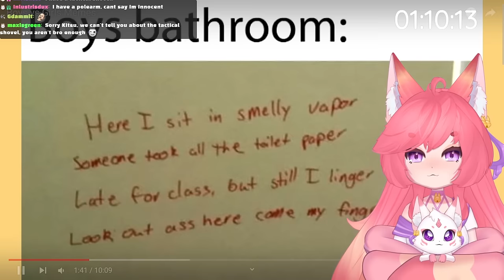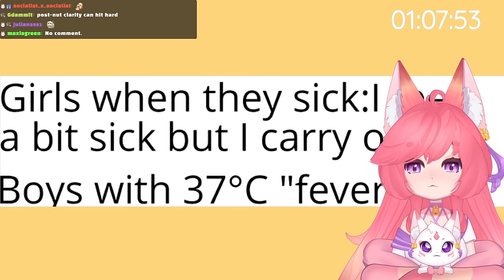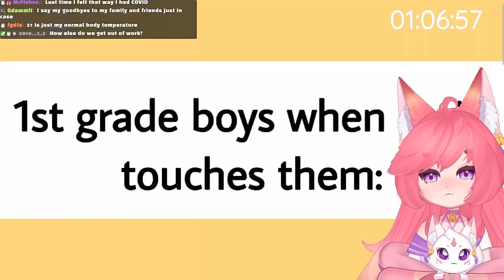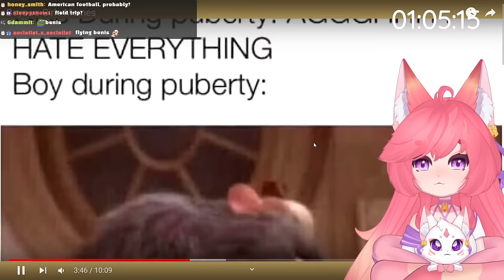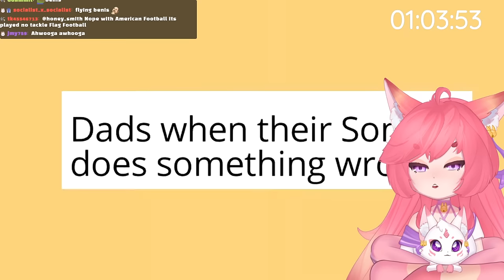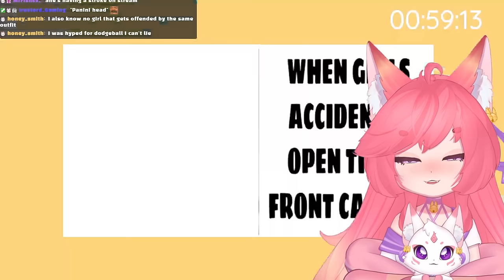How Do Men Do That? | Kitsu Reacts To Boys VS Girls Memes | Vtuber Reacts To Memes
Some more Men VS Women Memes, because you guys love them so much :3

I stream regularly on Twitch, join and catch the reactions live and add to the coversersation live on stream!